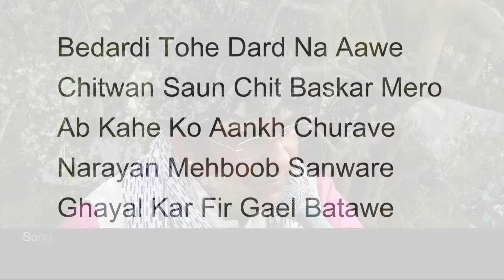बेदर्दी तोहे दर्द ना आवे Narayan Swami Bedardi Tohe Sung by JSR Madhukar Nidhivan Vrindavan bhajan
Full song सुनने के List JSR Madhukar Braj Rasik youtube channel पर जाएं